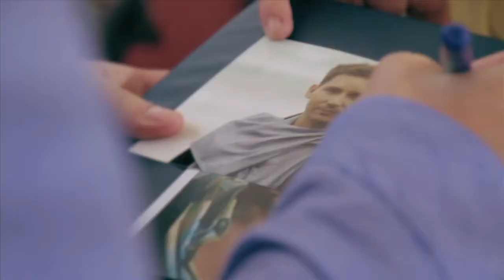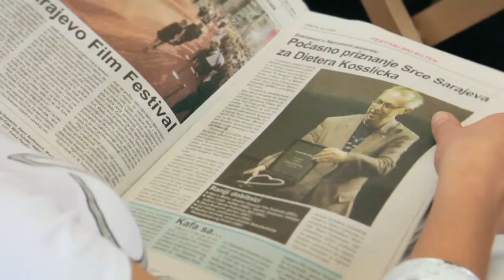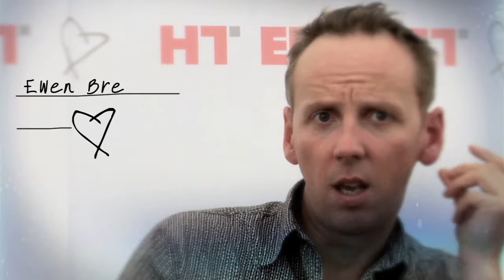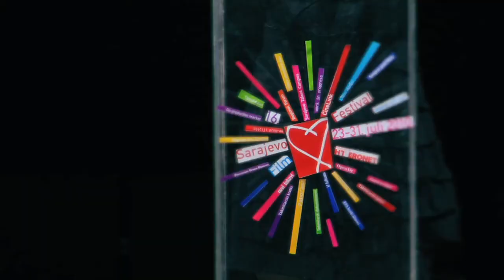SFF Trailer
Edit with events footage and interviews from 16th edition of Sarajevo Film Festival.

Production is done by our friends and partners, Novagenus production company.